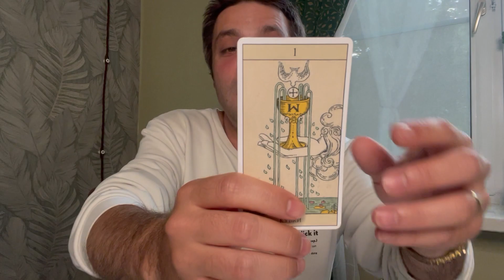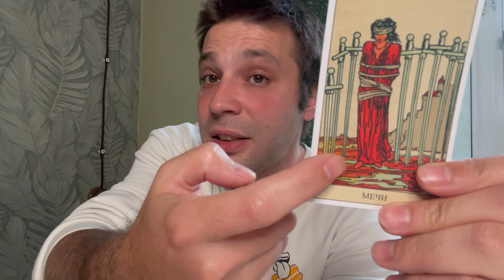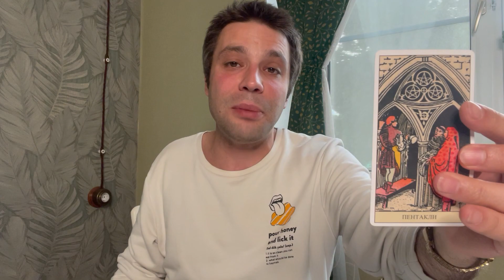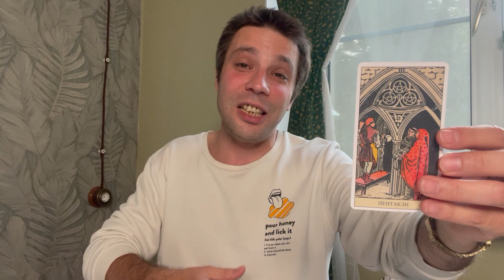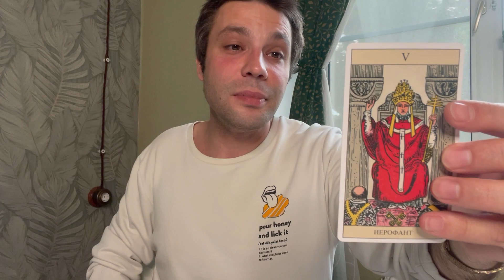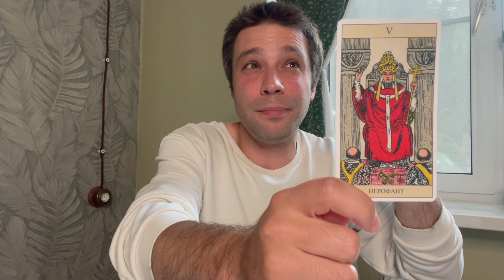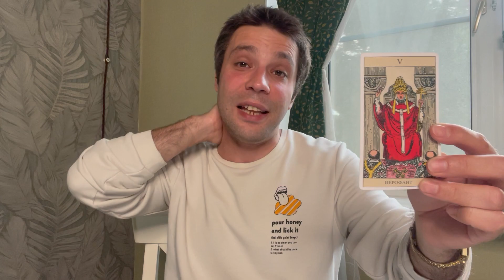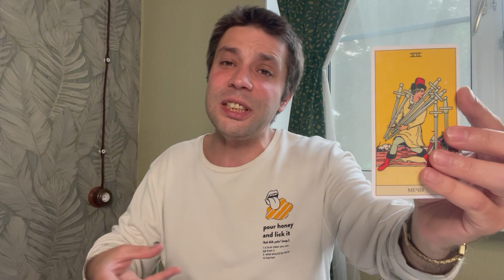BASAK BURCU TAROT - EYLUL 2023 TAROT YORUMU ♍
Evet sevgili basaklar bakalım eylul ayinda sizleri neler bekliyor? Mükemmel bir ay geçirmeniz dileği ile ❤️ Randevu için e-mail adresimden bana ulaşabilirsiniz.